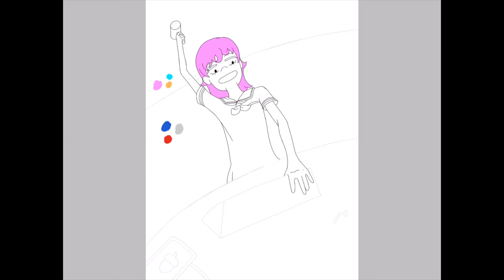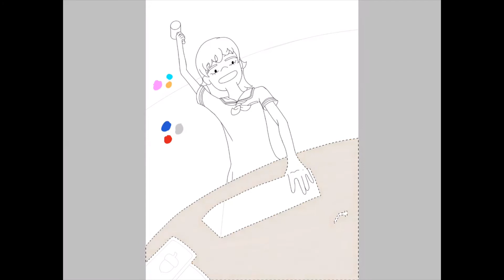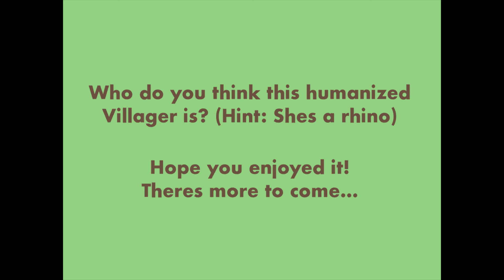AC New Horizons Speed Paint - Human Renee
Welcome back to another speed paint! These are SO much more enjoyable than I thought they'd be. This time the theme is Animal Crossing! I was planning on buying this game before quarantine was a thing. No joke. I've been in love with the series for a while ever since the very first title came out on gamecube. It's nice to see how much it's blossomed since then.

In New Horizons, everyone starts out with two villagers. One of mine was Renee the bright magenta rhino. First impressions were not received well, but as time went on, I fell in love with this surprisingly shy, sassy rhino and couldn't help but adore her every move. She often sang in the plaza after a while.
Anyway, I tried to capture Renee in various elements of this picture, not just in physical appearance. Her facial expression, the angle, size and even the type of material she's about to bash all have a purpose. Unfortunately, I do think a redraw in in order because several of those thought out elements are honestly not portrayed well. Whoops.